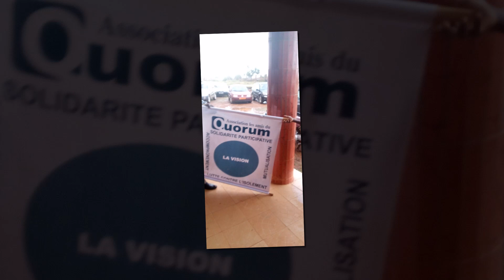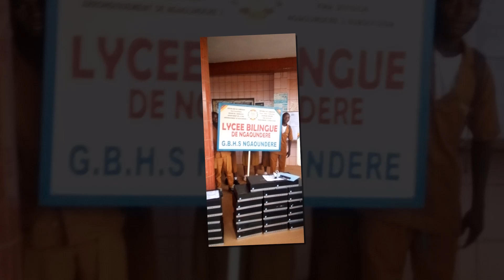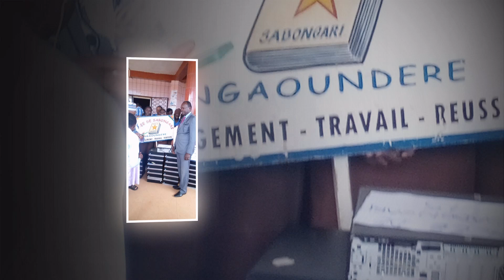200 UNITÉS CENTRALES REMISES A 13 ÉTABLISSEMENTS SCOLAIRES À NGAOUNDÉRÉ AU NORD CAMEROUN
L'association LES AMIS DU QUORUM a effectué les dons à 13 établissements scolaires pour un total de 200 unités centrales en fin 2023 à NGAOUNDÉRÉ dans la région de l'ADAMAOUA. C'était un retour dans la région après une incursion effectuée à BANKIM en mai 2021 ou 48 unités centrales avaient été remises à 3 établissements scolaires.